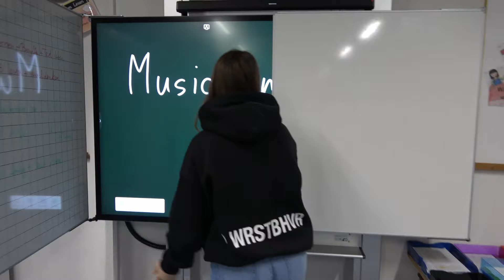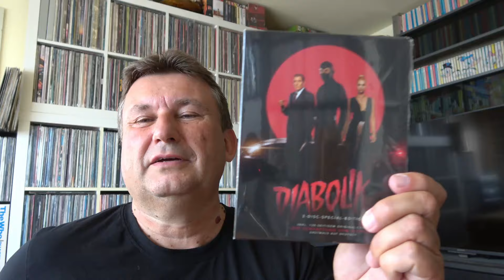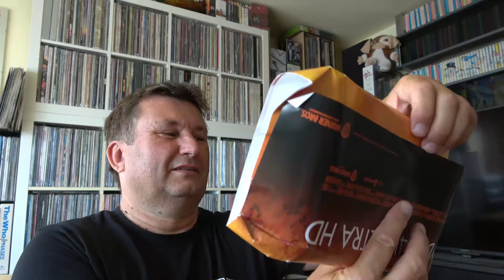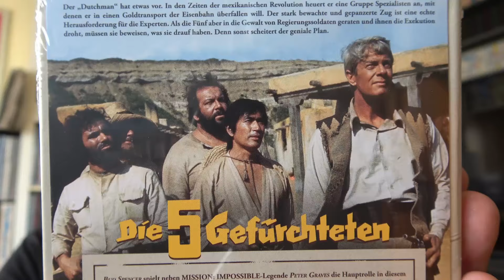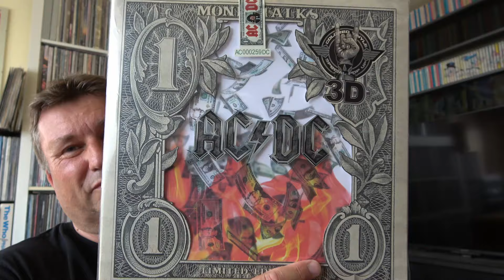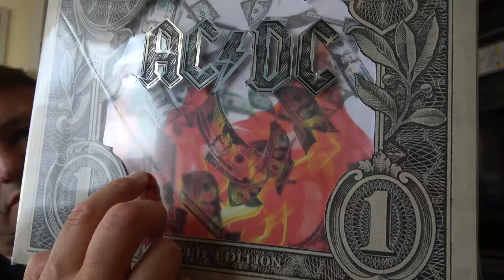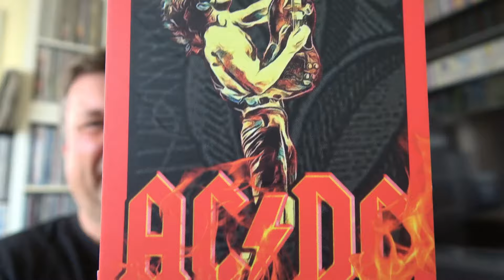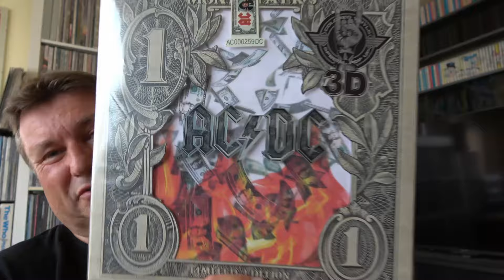ALLES SO NEU HIER !!! - MEDIABOOK, BLU-RAY COLLECTORS BOX und eine MEGA RARE AC/DC SCHALLPLATTE !!!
Hallo Film- und Musikfreunde, heute gibts wieder 3 sehr edle Teile zu entdecken...